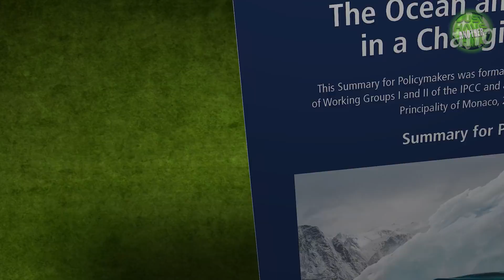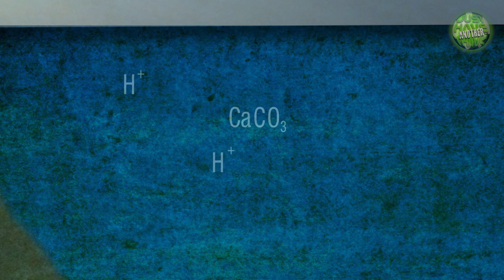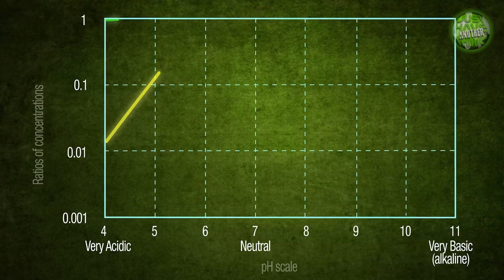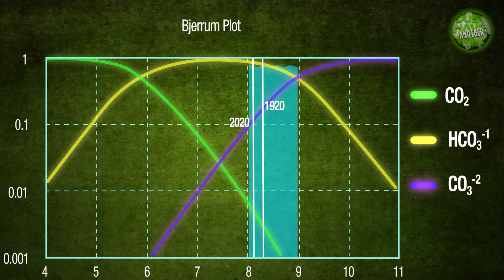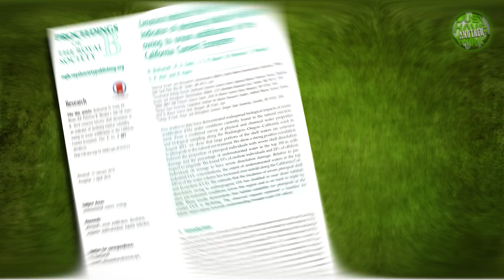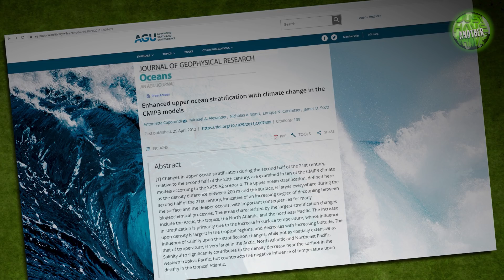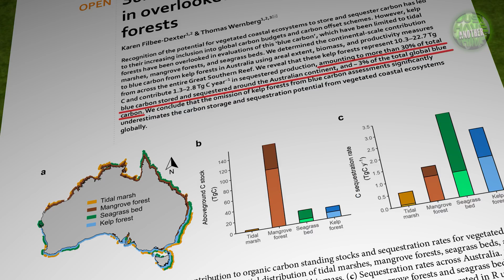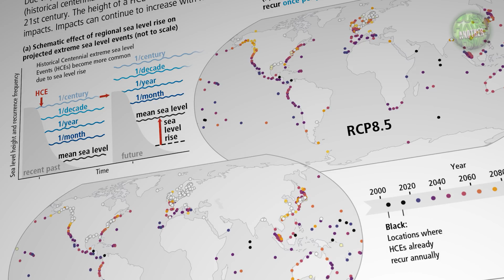Oceans, Carbon and Heat. Have we wrecked another equilibrium?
Our oceans have been absorbing carbon dioxide and heat energy from our warming atmosphere for decades. It's nature's way of recalibrating to compensate for the profligate species currently dominating the planet. But we're reaching a point where even those vast bodies of water are struggling to cope. So what next?

Our Changing Climate :

Research Links